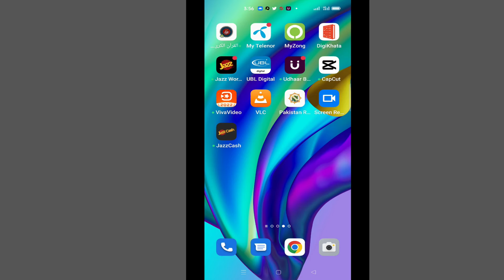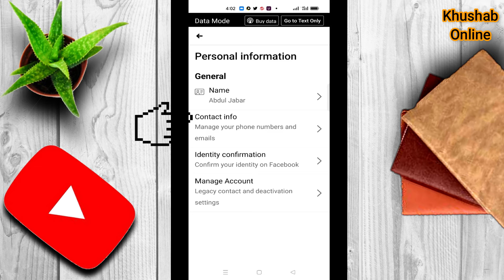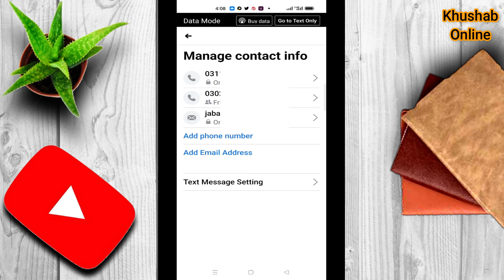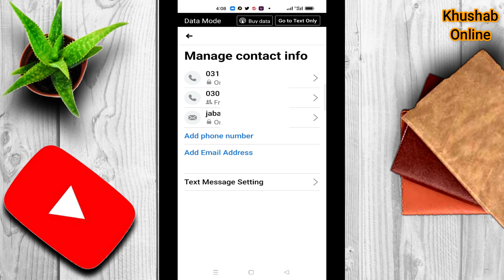Facebook men mobile Number change kase karen | Add or Change Phone Number On Facebook